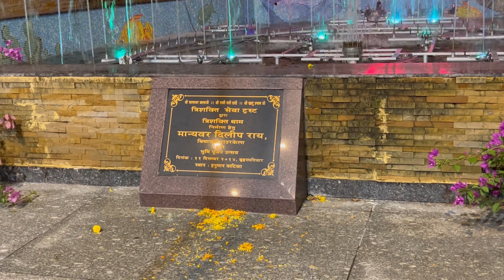15 साल से बन रहा है ये मंदिर पूरी फैमिली के साथ करेंगे मंदिर के दर्शन Trishakti Dham Rourkela Temple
15 साल से बन रहा है ये मंदिर पूरी फैमिली के साथ करेंगे मंदिर के दर्शन Trishakti Dham Rourkela Temple